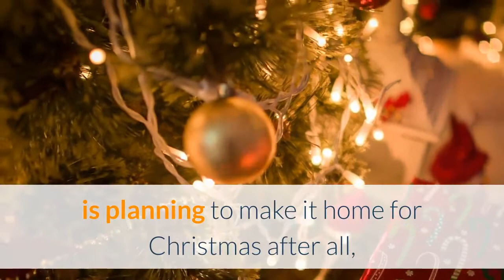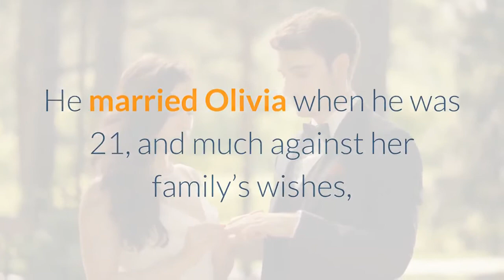‘The Waltons’ Homecoming’ Ben Lawson To Star As John Walton Sr In The CW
The CW has rounded out the cast for its original made-for-TV movie The Waltons’ Homecoming. Ben Lawson (Firefly Lane) stars as patriarch John Walton Sr., joining previously announced Bellamy Young (Scandal) who stars as his wife Olivia, Logan Shroyer (This is Us) as John Boy and Richard Thomas, who originally starred as John Boy Walton in The Waltons series, as “The Narrator. ”The Waltons’ Homecoming marks the 50th anniversary of The Homecoming: A Christmas Story television movie, which aired December 19, 1971, and launched the long-running series The Waltons, created by Earl Hamner. The Waltons: Homecoming is set in the 1933 Depression Era and told through the eyes of John Boy, the 17-year-old eldest child of John and Olivia Walton. His mother expects John Boy to help her raise his sisters and brothers, and his father expects him to follow in his footsteps to help support the family, but secretly, John Boy wants to be a writer. Times are hard enough in 1933, but to make matters worse, it looked to be the Waltons’ first Christmas without John Sr. When Olivia receives a letter that John Sr. is planning to make it home for Christmas after all, the family is thrilled and races to prepare for his homecoming. But when a storm threatens his arrival on Christmas Eve, and John Sr. is nowhere to be found, Olivia sends John Boy out into the night to find his daddy – a journey that will change John Boy’s life forever. Lawson’s John Walton Sr. is 42 years old, and as rugged as his horsehide flannel-lined jacket. He is Olivia’s (Bellamy Young) husband, and the father of their six children. He married Olivia when he was 21, and much against her family’s wishes, because John is not much of a practicing Christian. John has left the family farm to work at a mill in Charlottesville – but he’s thinking long and hard about going back to the land, like his father. He heads home on a bus to spend Christmas Eve with his family, but it’s a tortuous journey, thanks to a winter storm and a bus crash. Rounding out the cast are Marcelle Le Blanc (PEN 15) as Mary Ellen Walton; Christian Finlayson (Ozark) as Jason Walton; Tatum Matthews (The Artifice Girl) as Erin Walton; Samuel Goergen (Tyler Perry’s Young Dylan) as Jim Bob Walton; Callaway Corrick as Elizabeth Walton; Rebecca Koon (Sharp Objects) as Grandma Walton; Alpha Trivette (Tyler Perry’s Too Close To Home) as Grandpa Walton; Marilyn McCoo as Sister Harriet and Billy Davis Jr. as Brother William. McCoo and Davis are the original stars and lead singers of the legendary group The 5th Dimension and recently appeared on daytime drama Days of Our Lives. The Waltons’ Homecoming is produced by Magnolia Hill Productions in association with Warner Bros. Television, with executive producer Sam Haskell and writer/co-executive producer Jim Strain. Lev L. Spiro is the director.